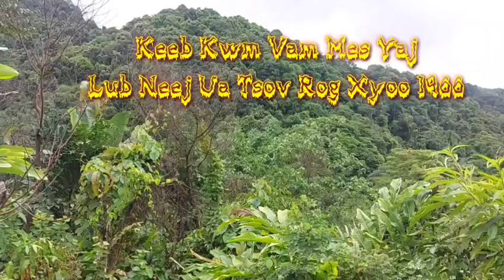Keev kwm Vam mes yaj kev ua tsov rog xyoo 1966 #06 17-8-2023